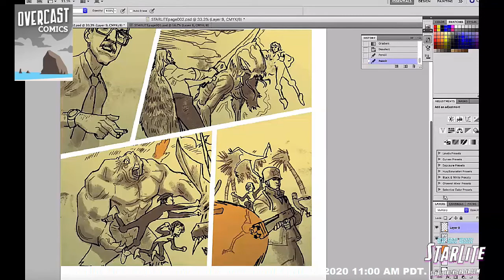Starlite Comicbook Promo video starlitekickstarter.com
Two has-been child superheroes battle trans-dimensional spider wizards and space alien pirate-cats.

Created by Brett Weldele, Greg Smith, Travis Webb

Music by: Saint John and the Revelations for use of their awesome music track "Kumbaya Supernova!"   - Available on: Amazon, Spotify and itunes

Voice talent Burl Barer.